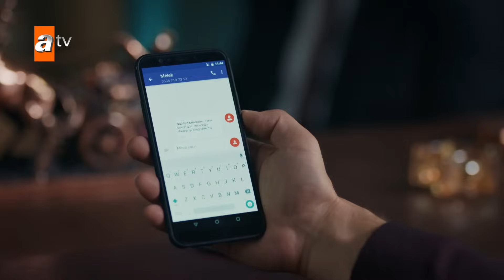تحضيرات السيران - الحلقة 175 - مدبلج